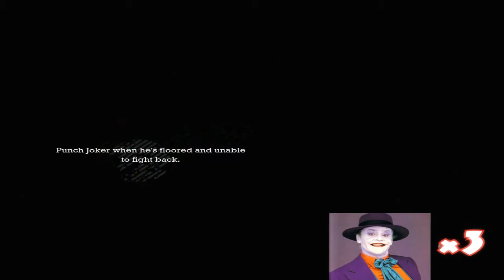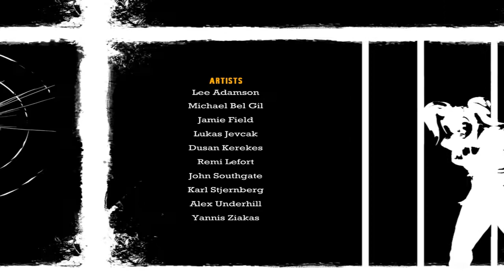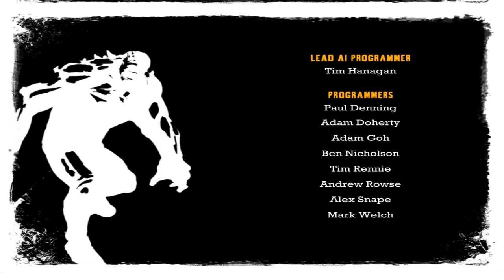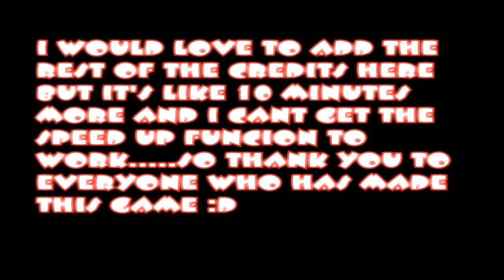Batman Arkham Asylum - Part 53 - Joker Smash [Final]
Omg its the finale! I'm looking forward for a good 1v1 fight with no adds and constant countering and a safe fight from worrying about teeth. my wishes were not heard by the game gods. Hope you enjoyed this series =D spread the word around about me every little bit helps. Take care!

--(o^_^)o  Thank you if you have I do appreciate it. *Kirby Brofist*  o(^_^o)--

-♫ Song clip at the end is Jamaican Orc Dub by Platinum Butterfly